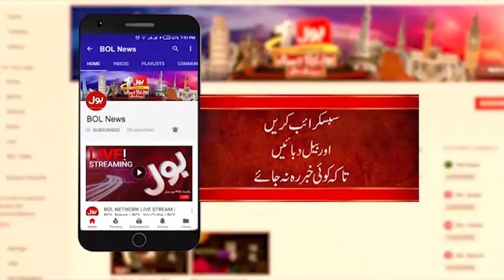Large Number Of People Jumped Into Canal | Indian Currency Updates | Breaking News